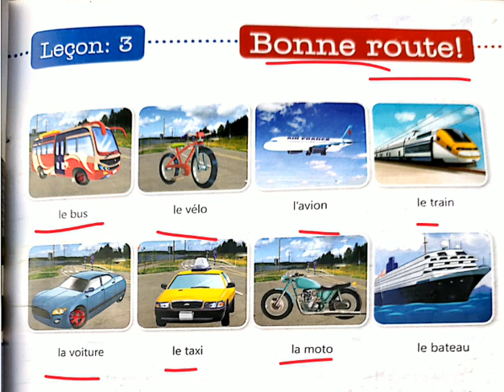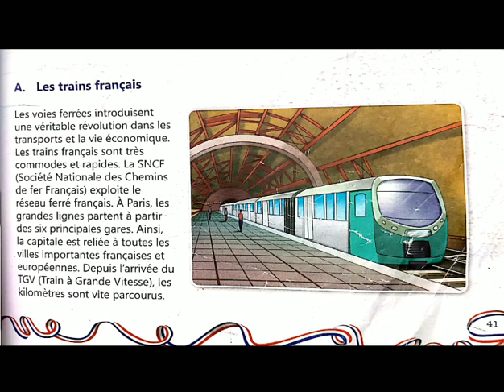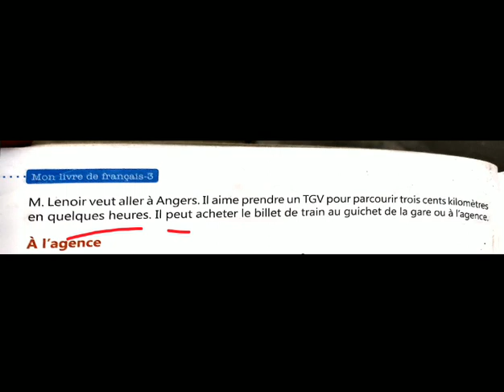Grade 7 day 12 chapter3